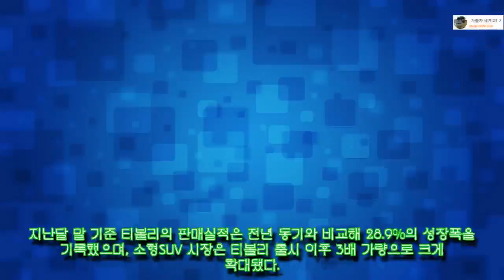쌍용차 티볼리, 내수 판매 10만대 달성..최단 기록 갱신[ 자동차 세계 24_7]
쌍용차 티볼리, 내수 판매 10만대 달성..최단 기록 갱신
헬스케어, 아이케어 에브리데이, 씽크네이처, 헤어로스케어 프레쉬허브 샴푸